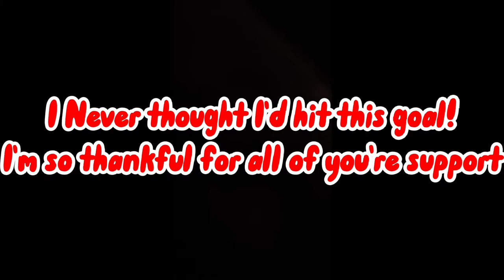Thank You for 100 Subscribers! | Funny Gaming Moments | Jack Quinn Gaming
Most of the clips that are in this video are from unreleased game footage and unposted videos. When i started this channel in 2017 I had dreamed of this channel taking off but never thought it would actually hit 100 subscribers. This is a sureal moment for me and it means so much to me. So thank you guys so much and enjoy my funny moments gaming with my friends.

OUTRO SONG
Abstract by Foster Creque.